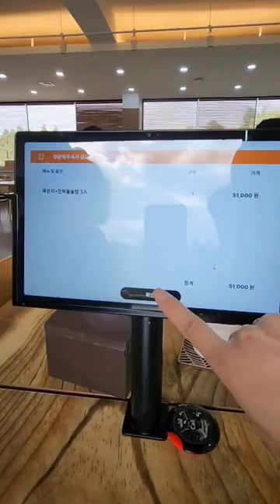묵은지와 잘어울리는 고등어조림~~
🐮홉썬의 제주여행🐮 여행은 식후경~ 오늘 점심 고등어조림 전복돌솥밥 까지 #17,000컷 어머니대만족!